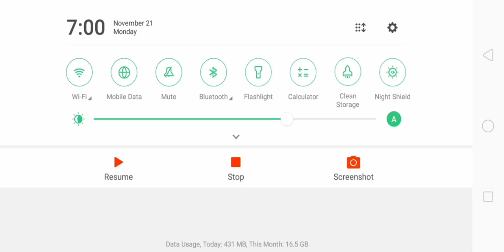a Game of fitting man and hunting with watch ⌚ this game video and enjoy with Hassi Gaming channel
Assalamualaikum!
Hy friends welcome to my beautiful Hassi Gaming Channel. Yha apko full entertainment provide ki jay gi or apko games k related Achi achi video's mily gi .

       related country.
1. this game watch in India
2. this game video watch in Pakistan
3. this game video watch in thiland
4. this game video watch in Vietnam
5. this game video watch in Brazil
6. this game video watch in Singapore
7. this game video watch in Spain